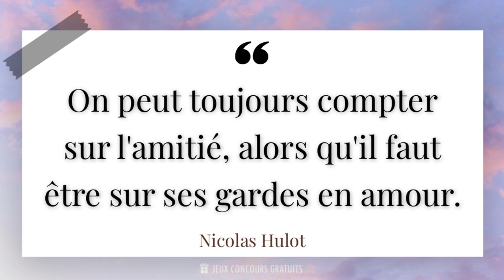On peut toujours compter sur l'amitié, alors qu'il faut être sur ses gardes en amour.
📜 Citation de Nicolas Hulot ( Écologiste, Animateur De Télévision, Homme Politique 1955 - ) :

- Nicolas Hulot est un célèbre écologiste et journaliste français. Né le 30 avril 1955 à Lille, il est connu pour son engagement en faveur de la protection de l'environnement et de la biodiversité. Il a notamment animé l'émission de télévision "Ushuaïa Nature" pendant de nombreuses années, ce qui lui a permis de sensibiliser un large public aux enjeux écologiques.

- Au fil de sa carrière, Nicolas Hulot a été à l'origine de nombreuses initiatives en faveur de l'environnement. Il a créé la Fondation Nicolas Hulot pour la Nature et l'Homme, qui œuvre pour la préservation de la planète et la promotion d'un mode de vie plus respectueux de l'environnement. Il a également été nommé envoyé spécial du président de la République pour la protection de la planète.

- Reconnu pour son expertise et son engagement, Nicolas Hulot a reçu de nombreuses distinctions au cours de sa carrière. Il a notamment été nommé Chevalier de la Légion d'honneur et a reçu le Prix Goldman pour l'environnement, considéré comme le "Nobel de l'écologie". Ses prises de position et ses actions ont fait de lui une figure emblématique de la lutte pour la préservation de l'environnement en France et à l'international.